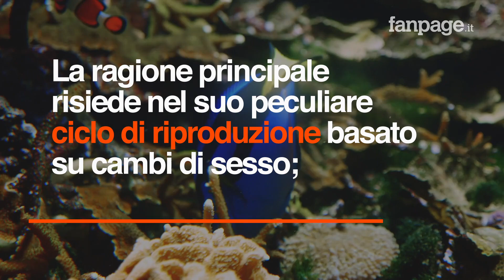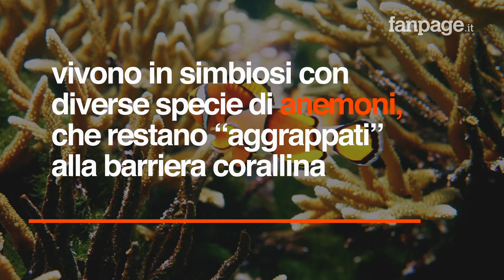"Nemo" rischia l’estinzione: i pesci pagliaccio non si adattano ai cambiamenti climatici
Il pesce pagliaccio, conosciuto in tutto il mondo grazie al film d'animazione “Alla Ricerca di Nemo” rischia di sparire per sempre a causa dei cambiamenti climatici. Il piccolo e coloratissimo pesce marino tropicale, infatti, non è in grado di adattarsi alle variazioni ambientali determinate dall'aumento anomalo delle temperature e alla conseguente distruzione del suo habitat naturale, la barriera corallina.